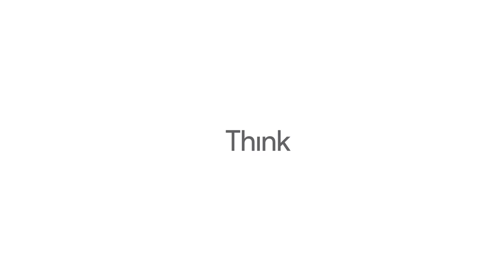Out Of Office series episode 5: Karen Blackett OBE, UK country manager - WPP, Chairwoman of MediaCom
In this episode, Karen Blackett OBE, UK Country Manager of WPP and Chairwoman of MediaCom, meets Matt Bush, Google’s MD of Agencies & Partners, and discusses creativity, consumer change, and how diversity is critical for growth.